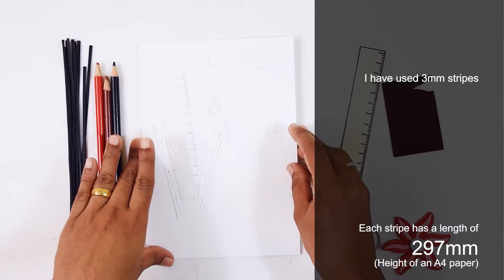Quilling Greeting Card | Card - 10 | DIY | Teachers Day Card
We are creating a beautiful greeting card using paper quilling techniques. Here I have provided the step-by-step process of making this art. Do it yourself and impress the one who you are loving most.

It's a foldable card. Use your creativity to fill up inside of the card with good wishes. 💝💝💝

If you’d like to talk, I’d love to hear from you.